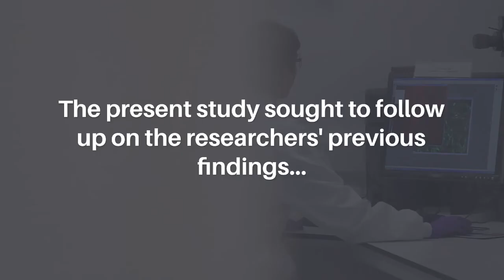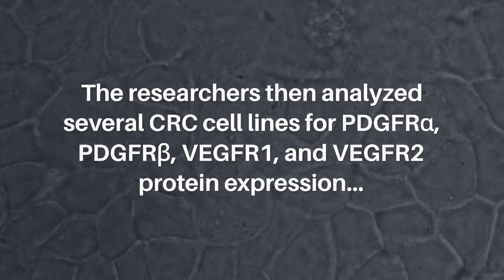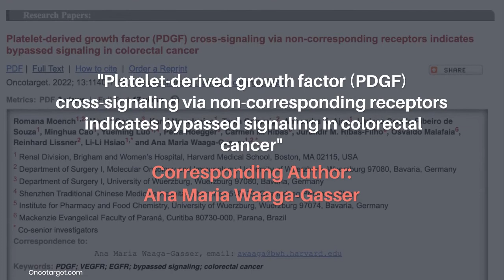PDGF Cross-Signaling Indicates Bypassed Signaling in Colorectal Cancer | Oncotarget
Abstract

Platelet-derived growth factor (PDGF) signaling, besides other growth factor-mediated signaling pathways like vascular endothelial growth factor (VEGF) and epidermal growth factor (EGF), seems to play a crucial role in tumor development and progression. We have recently provided evidence for upregulation of PDGF expression in UICC stage I–IV primary colorectal cancer (CRC) and demonstrated PDGF-mediated induction of PI3K/Akt/mTOR signaling in CRC cell lines. The present study sought to follow up on our previous findings and explore the alternative receptor cross-binding potential of PDGF in CRC. Our analysis of primary human colon tumor samples demonstrated upregulation of the PDGFRβ, VEGFR1, and VEGFR2 genes in UICC stage I-III tumors. Immunohistological analysis revealed co-expression of PDGF and its putative cross-binding partners, VEGFR2 and EGFR. We then analyzed several CRC cell lines for PDGFRα, PDGFRβ, VEGFR1, and VEGFR2 protein expression and found these receptors to be variably expressed amongst the investigated cell lines. Interestingly, whereas Caco-2 and SW480 cells showed expression of all analyzed receptors, HT29 cells expressed only VEGFR1 and VEGFR2. However, stimulation of HT29 cells with PDGF resulted in upregulation of VEGFR1 and VEGFR2 expression despite the absence of PDGFR expression and mimicked the effect of VEGF stimulation. Moreover, PDGF recovered HT29 cell proliferation under simultaneous treatment with a VEGFR or EGFR inhibitor. Our results provide some of the first evidence for PDGF cross-signaling through alternative receptors in colorectal cancer and support anti-PDGF therapy as a combination strategy alongside VEGF and EGF targeting even in tumors lacking PDGFR expression.

Keywords - PDGF, VEGFR, EGFR, bypassed signaling, colorectal cancer

About Oncotarget